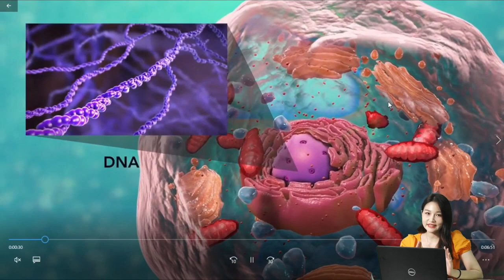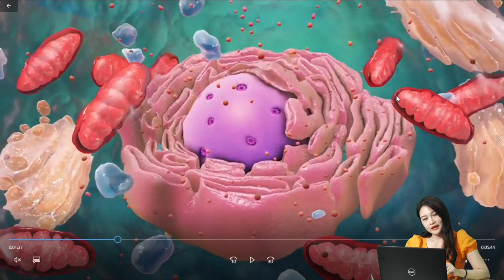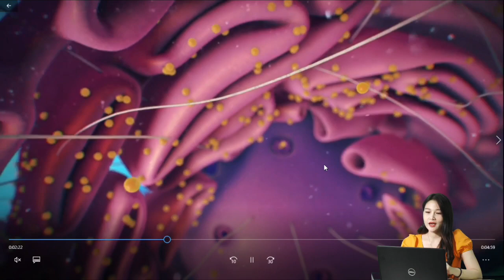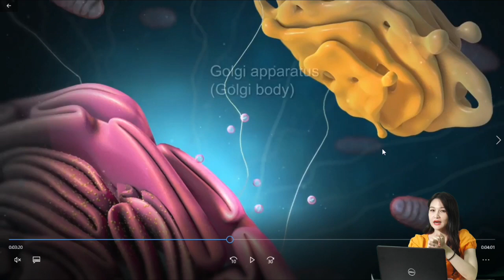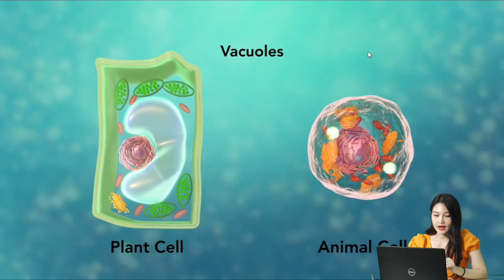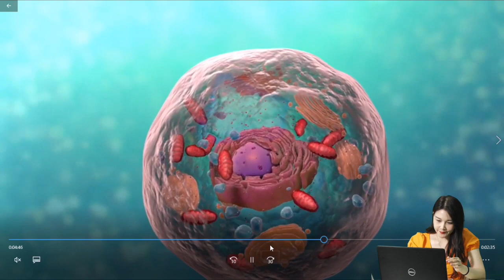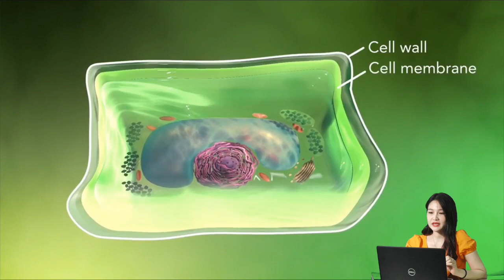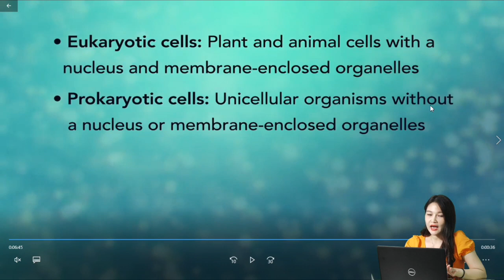โครงสร้างพื้นฐานของเชลล์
เหมาะสำหรับนักเรียนระดับชั้นมัธยมศึกษาปีที่ 1